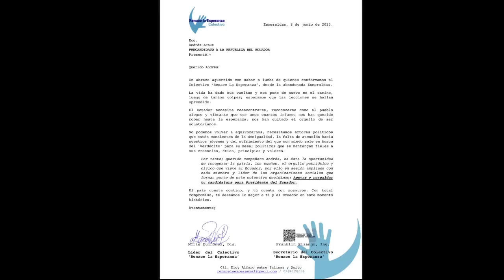video ANDRES ARAUZ VA PORQUE VA / LA VOZ DEL ECUADOR